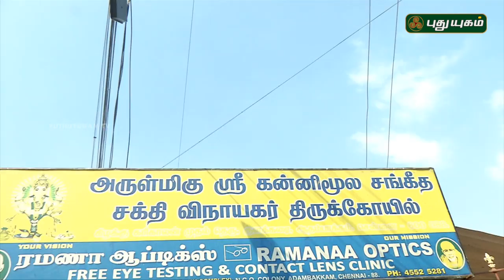Aalayangal Arputhangal | PROMO | 24/01/2019 | PuthuyugamTV